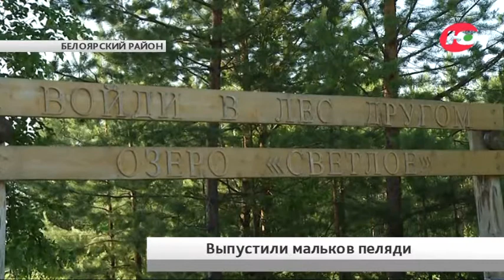Задел на хорошую рыбалку. В озеро Белоярского района выпустили мальков пеляди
В озеро Светлое в Белоярском районе выпустили пять тысяч мальков пеляди. Рыбу в специальных баллонах доставили из Ханты-Мансийка, где специалисты Югорского рыбоводного завода три месяца выращивали личинки. Всего же процесс от получения икры до выпуска маленькой рыбки в водоём занимает почти восемь месяцев. Мальки успешно преодолели более 800 километров.